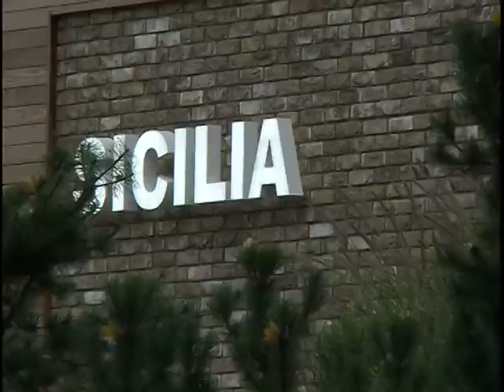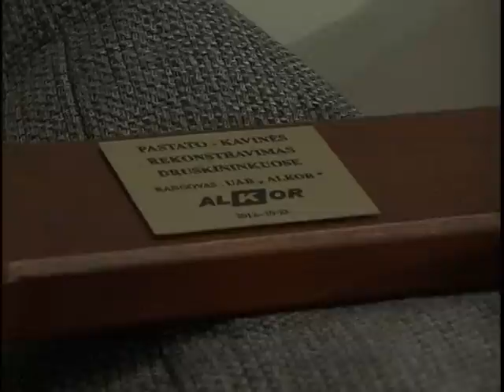„Ratnyčėlė už verslo plėtrą ir naujų darbo vietų sukūrimą įteikta UAB „Linveda